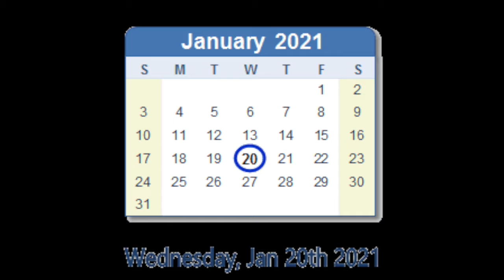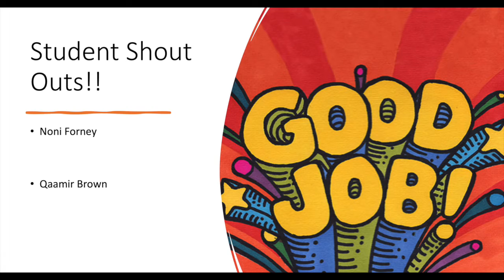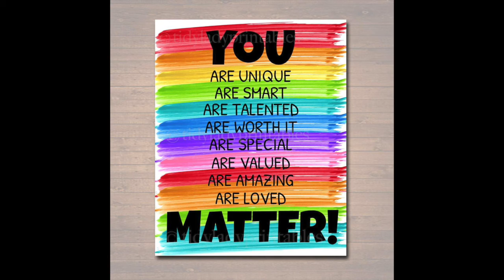“Good Morning, Bancroft Lions 🦁!” Wednesday, January 20, 2021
“Good Morning, Bancroft Lions 🦁!” Tune in for Morning Announcements!